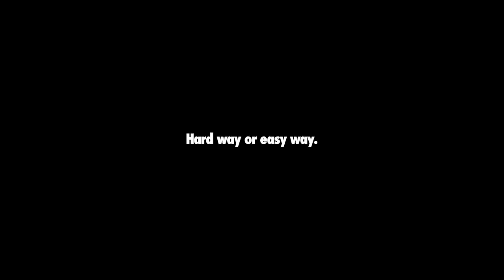"Nike" Museum Feat. James Tedesco